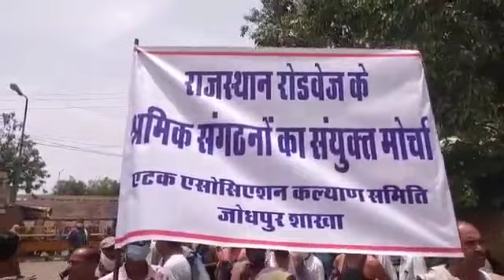राजस्थान रोडवेज श्रमिक संगठन के संयुक्त मोर्चा द्वारा विभिन्न मांगों को लेकर प्रदर्शन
राजस्थान रोडवेज श्रमिक संगठन के संयुक्त मोर्चा द्वारा रोडवेज बस स्टैंड पर अपने विभिन्न मांगों को लेकर अर्धनग्न प्रदर्शन किया